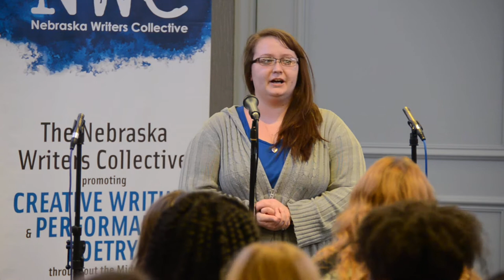Louder Than a Bomb Great Plains, 2016, March 21